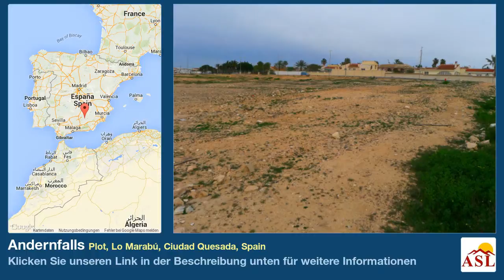Andernfalls zu verkaufen in Plot, Lo Marabú, Ciudad Quesada, Spain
Weitere Infos auf Andernfalls zu verkaufen in Plot, Lo Marabú, Ciudad Quesada, Spain

Grundstück in der Urbanisation Lo Marabu in Ciudad Quesada (Rojales). Baugrundstück von 1652 m2. Diese Grundstücke bieten einen Blick auf das Salz. Sie werden in einer ruhigen Wohngegend und ist ca. 7 km von den schönen Stränden von Guardamar del Segura. Es ist nah an vielen Annehmlichkeiten und Supermärkten für Lieferungen benötigt.